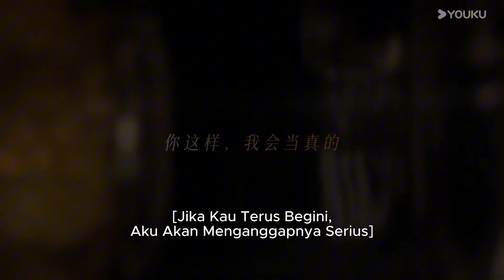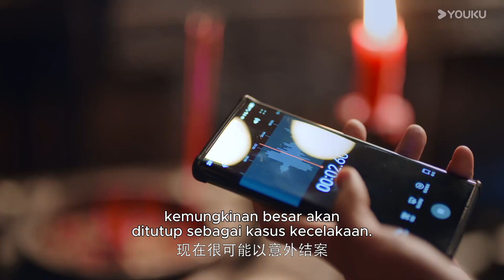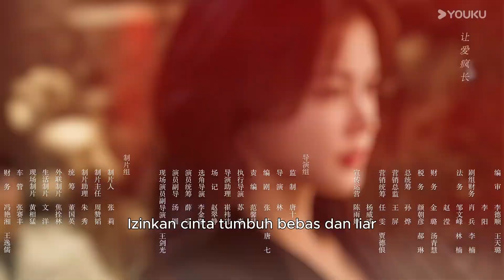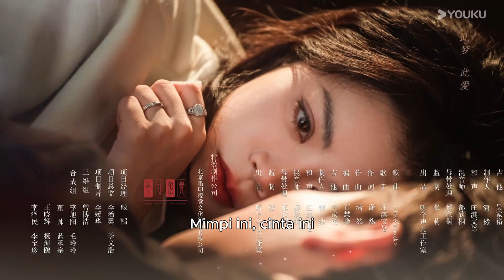[Indo Sub] Daya Tariknya (Fatal Allure) EP10 | YOUKU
★ [Daya Tariknya] Ji Chan, seorang wanita yang dikucilkan mendapat kehidupan baru dengan wajah yang berbeda. Dia menjadikan dirinya sebagai umpan dan menggunakan ketulusan hati sebagai bayaran untuk berubah menjadi Dewi Pembalas Dendam. Dia lalu membuat rencana dengan pesona yang mematikan dan perlahan mendekati Song Sipu yang sangat disiplin serta teguh. Namun, tidak disangka kehadiran Ji Chan membuat sikap Song Sipu yang acuh tak acuh perlahan mulai menjadi pelindungnya. Sikap saling menguji antara pria dan wanita dewasa, hubungan emosional yang rumit, apakah ini mengejar kebenaran atau pertarungan perasaan? Duel antara dua karakter utama yang penuh intrik pun segera dimulai.
★ Pemeran : Hong Xiao / Dai Gaozheng / Fan Xiaodong / Tang Sijia / Zhang Ruien
★ Episode :

00:00 Situs Web Internasional YOUKU.TV sekarang tersedia!
02:00 Unduh APP YOUKU International untuk mendapatkan akses awal